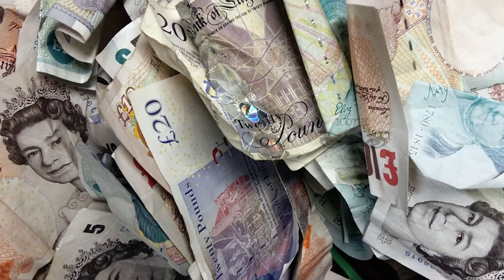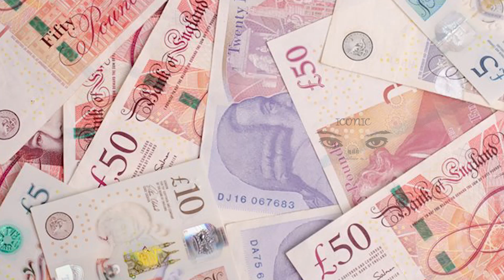உலகிலேயே அதிக மில்லியனர்கள் வாழும் நகரமாக மாறிய லண்டன்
உலகிலேயே அதிக மில்லியனர்கள் வசிக்கும் இடமாக லண்டன் பெயரிடப்பட்டுள்ளது.

அமெரிக்காவின் நிவ்யோர்க் நகரத்தை பின் தள்ளி லண்டன் முதலிடத்தை பிடித்துள்ளதாக புதிய ஆய்வில் தெரியவந்துள்ளது.

கொரோனா தொற்று நோய்களின் போது உலகின் மிகப்பெரிய பணக்காரர்கள் எவ்வளவு பணம் சம்பாதித்தார்கள் என்பதை வெளிப்படுத்தும் புதிய அறிக்கைக்கமைய இந்த விபரம் வெளியாகியுள்ளது.